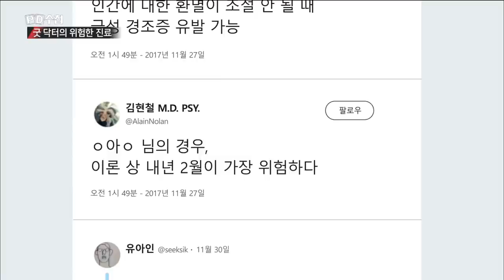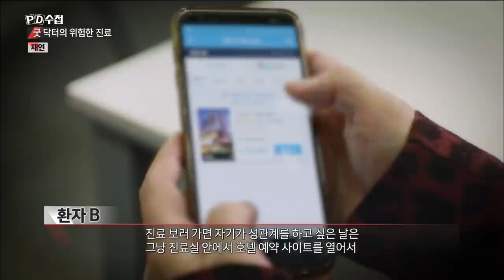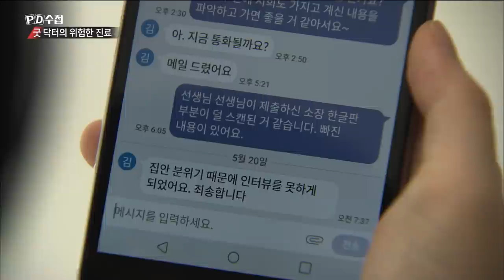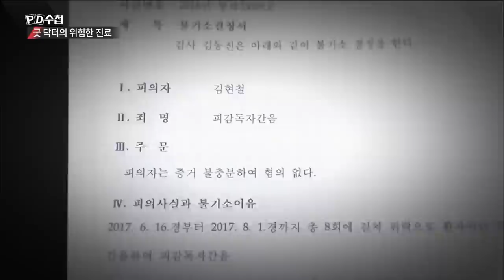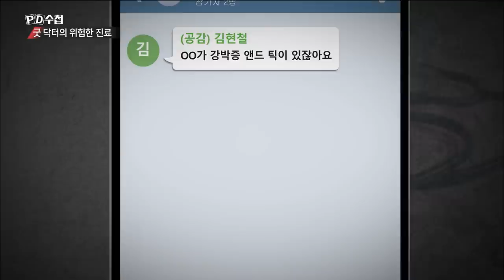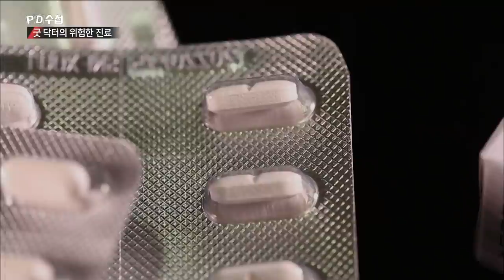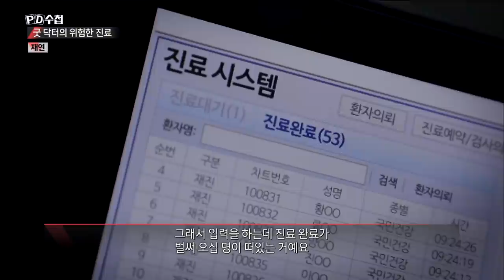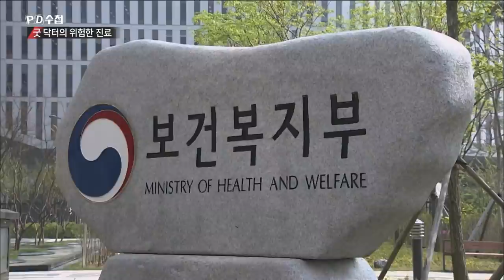[Full] 굿닥터의 위험한 진료_MBC 2019년 5월 28일 방송